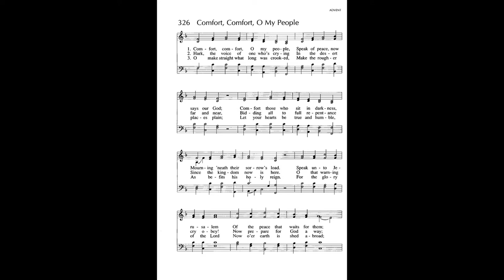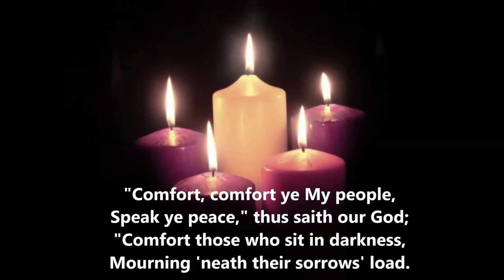"Psalm 42--Chorale and Toccatina" from MUSIC FOR WORSHIP WITH EASY PEDALS by Henry Woodward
This interpretation of an old German Advent hymn was composed by Henry Woodward (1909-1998), an American organist and professor of music.